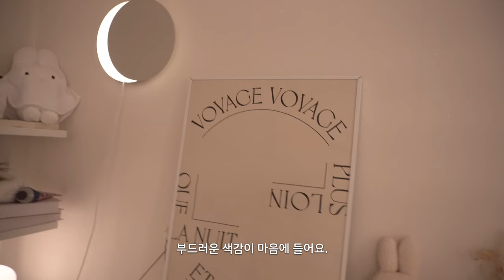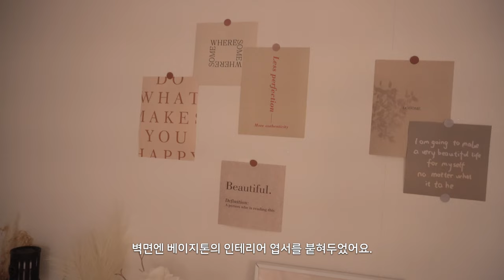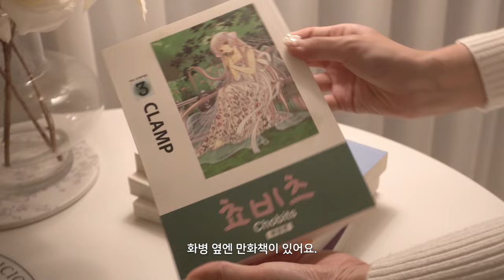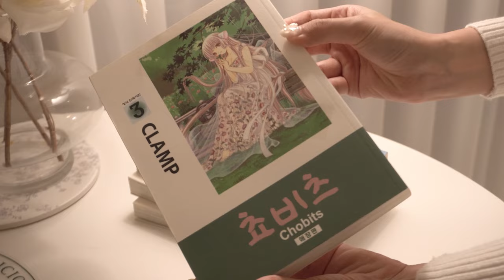Room tour🏡8평 원룸 오피스텔 화이트 인테리어 | 데스크테리어 | 나의 정리정돈 습관 | 미피굿즈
이 영상은 쿠팡 파트너스 및 오늘의집 큐레이터 활동의 일환으로 이에 따른 일정액의 수수료를 제공받습니다🙏✨
제품은 유상제공이 아닌, 내돈내산 정보공유입니다✨

♡✧。°₊·ˈ∗♡∗ˈ‧₊°。✧♡ ✧。°₊♡✧。°₊·ˈ∗♡∗ˈ‧₊°。✧♡ ✧。°₊

안녕하세요! 미르에요 😊

오늘은 룸투어 영상을 준비해보았어요.
화이트에 베이지 한방울 떨어트린 저의 방 입니당 ㅎㅎ
미피를 좋아해서 여기저기 미피 굿즈가 있어요🐰

요청 주셨던 저의 정리정돈 습관이나, 화장대도 영상에 담아보았습니다 ✨
작은 공간이지만, 제 취향대로 꾸민 저만의 공간이 너무 좋아요😆

벌써 12월이 시작되었네요! 23년의 마지막 달도 같이 힘내요!
오늘도 영상 재밌게 봐주세요.
감사합니다💕

♡✧。°₊·ˈ∗♡∗ˈ‧₊°。✧♡ ✧。°₊♡✧。°₊·ˈ∗♡∗ˈ‧₊°。✧♡ ✧。°₊

📌 제품 정보

1.🌜침실
이불 : 노만제이 세라 순면 프릴 차렵이불

4. 의상정보👗

♡✧。°₊·ˈ∗♡∗ˈ‧₊°。✧♡ ✧。°₊♡✧。°₊·ˈ∗♡∗ˈ‧₊°。✧♡ ✧。°₊

♡✧。°₊·ˈ∗♡∗ˈ‧₊°。✧♡ ✧。°₊♡✧。°₊·ˈ∗♡∗ˈ‧₊°。✧♡ ✧。°₊

0:00 intro
0:34 침실 투어
1:29 책선반
2:45 벽선반
4:04 생활공간 투어
5:40 화장대
7:18 테이블
8:38 고양이 간식주기
9:32 홈 오피스 투어
11:34 나의 정리정돈 습관
14:12 outro
14:32 낮에 본 내 방

♡✧。°₊·ˈ∗♡∗ˈ‧₊°。✧♡ ✧。°₊♡✧。°₊·ˈ∗♡∗ˈ‧₊°。✧♡ ✧。°₊

♡✧。°₊·ˈ∗♡∗ˈ‧₊°。✧♡ ✧。°₊♡✧。°₊·ˈ∗♡∗ˈ‧₊°。✧♡ ✧。°₊

이 영상은 쿠팡 파트너스 및 오늘의집 큐레이터 활동의 일환으로,